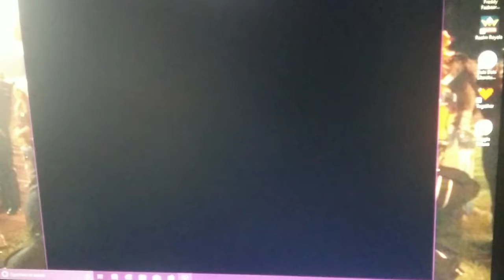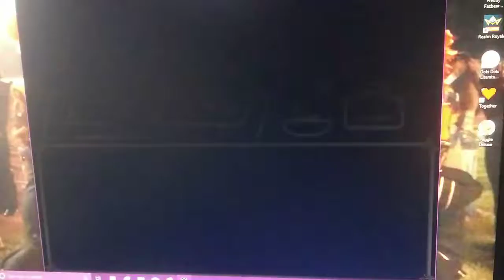More Yelling | Let's Play: Deltarune - Part 6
The story is winding to a close as we approach the boss. Character arcs are completing, and the yelling gets worse.